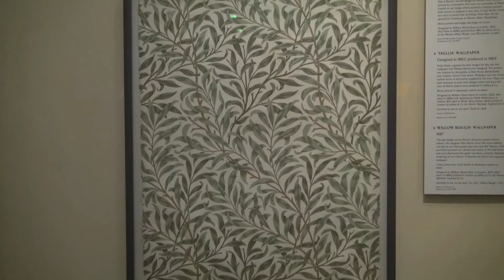英国旅行 ロンドン 「ヴィクトリア＆アルバート博物館～名品を訪ねて」 Victoria & Albert Museum, London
ロンドンのヴィクトリア＆アルバート博物館。装飾美術や工芸美術を集めた博物館の展示品の中でも、名品と言われる作品を鑑賞します。
２０１３年７月撮影

Victoria and Albert Museum located in South Kensington, London exhibits more than sixty thousand items of fine arts and crafts.  Some of the museum's master pieces are shown in the video.